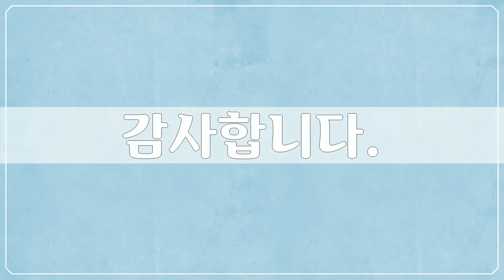유럽, Europe, 헝가리, Hungary - 21개 헝가리 사진들 by 김성래, 공유마당, CC BY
1만개 이상의 다양한 컨텐츠들을 목록별로 구분하여 재생목록에 정리하였습니다.